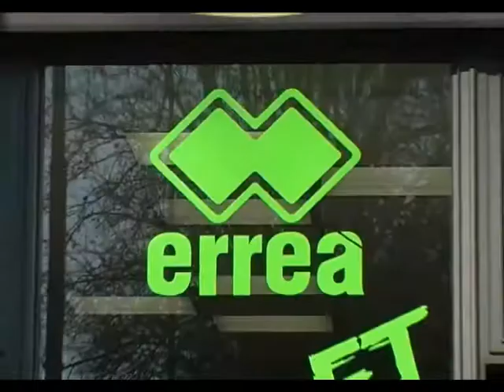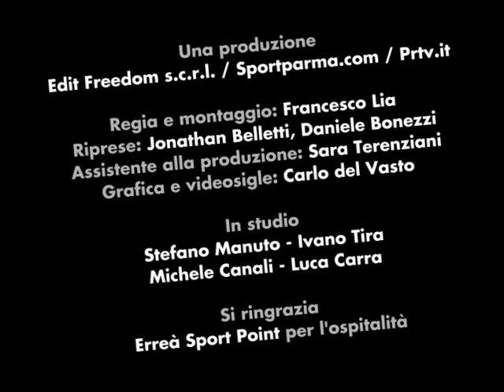Kick-Off Panthers 9: il ritorno di Michele Canali e la sfida Erreà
L'ex giocatore neroargento ospite della trasmissione dedicato al mondo delle pantere ducali parla dell'esperienza negli States al Menlo College. Luca Carra, responsabile marketing di Erreà ci spiega i segreti dietro le maglie che vestono i campioni d'Italia, è sfida con il presidente Ivano Tira...